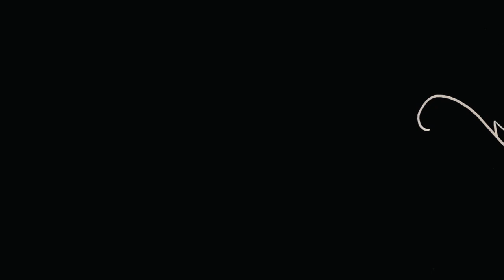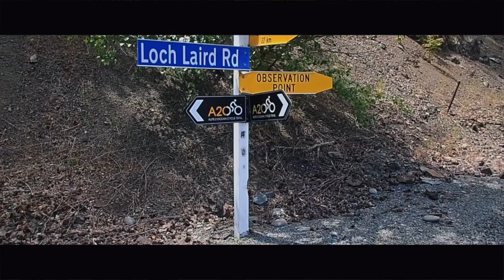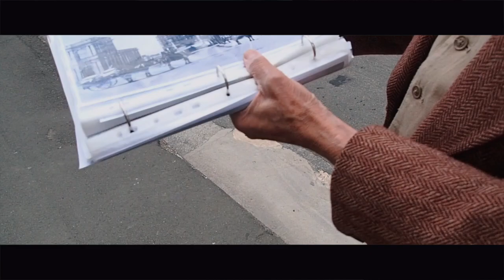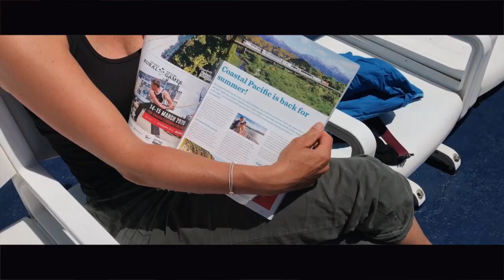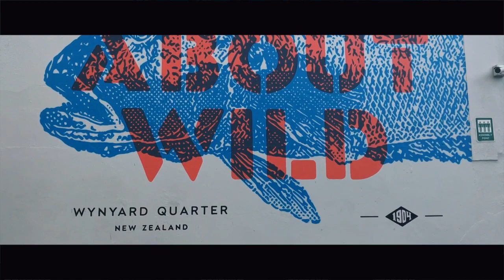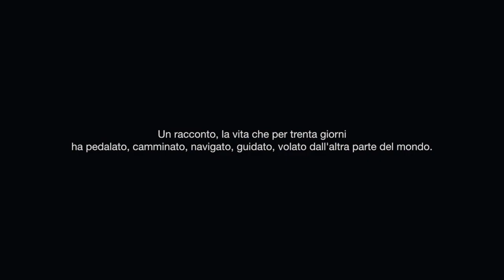New Zealand: bike, drive & dream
A MONTH TRAVELLING IN THE LAND OF KIWI -- FULL MOVIE

Much more than a journey, an experience that has embraced us, a country that has gifted unforgettable memories.

A story of two lives that cycled, walked, sailed, drove, jumped, flew for 30 days on the other side of the world.

SOUNDTRACK:
A Quiet Thought, Wayne Jones
I Drank Alone, Track Tribe
Blue Creek Trail, Dan Lebowitz
Story of a Toy, Freedom Trail Studio
In the Shadows, The 126ers
Poured, Lauren Dusky
Palmetto Moon, The 126ers
Olmsted Pond, Jessie Gallagher
Mysteries, Dan Lebowitz
Wide Awake, The 126ers
Whaling City, Freedom Trail Studio
Stasis, Track Tribe
Betya, Lauren Dusky
Who Can Say, The 126ers
Runaway, Silent Partner

SPECIAL THANKS TO:
Robert e Elisabeth, Pierangelo, Jim, Helene e Mattew, Christine e Gilbert, John.